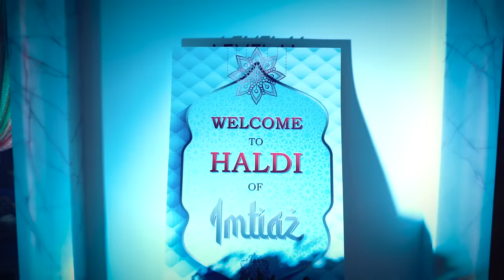Zahara & Imtiaz | Wedding Film | 2021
A fairytale wedding - something every girl dreams of. That’s exactly how Zahara and Imtiaz wedding looked like - A perfect blend of fun, emotions, love, happiness and pure magic all around - which made us excited to shoot and capture every single special moment of their 10-days long magical events, making our hearts full and our work even better. We had the best time of our lives while shooting this one-of-a-kind wedding, where everything seemed like a beautiful dream. We are so glad to be a part of this big fest, that we just can’t wait to show you why we feel the way we do! We wish the lovely couple lots of love, happiness and luck. Here’s presenting the most awaited wedding film of the season- hope you guys enjoy it just as much as we enjoyed capturing it!
Bridal Makeover by the amazing Zohara Shereen ♥